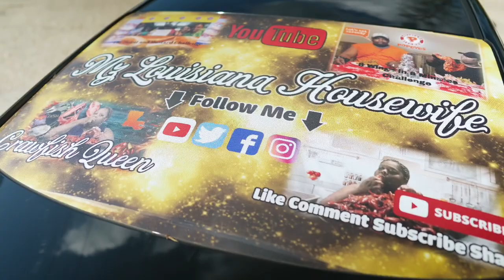Tacos and Nachos | with @Bloveslife Smackalicious Hot Sauce | Taco Tuesday | Mukbang Eating Show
What’s up Boot Fam? Today we had tacos and nachos with @Bloveslife  Smackalicious hot sauce. I made homemade pico. I hope you all enjoy the video😘❤️

Thank you to those that made the first annual YouTube Adopt a Family a success, let’s do it again this year. If you would like to donate to the family we have chosen, please hit the link below 👇🏽 if you have any questions, please reach out to one of the committee members or email us at

YouTube Adopt a Family Committee Members:
 @Vickie's World
 @Mz Louisiana Housewife
 @CJ and Shereese
 @M.R. TV

If you would like to send me mail you can send it to:
Natlbany, La. 70451

Channel Members
 @Vickie’s World
   @The Essence of Sonia
    @Ms. Shan's Shorty Recipes
    @annab3LL3 TV
  @Sandra Clark